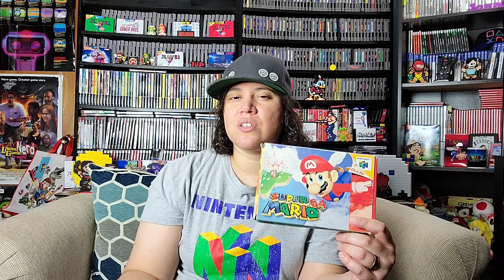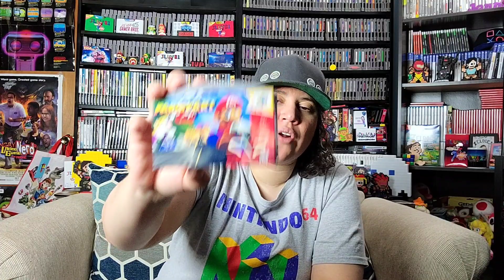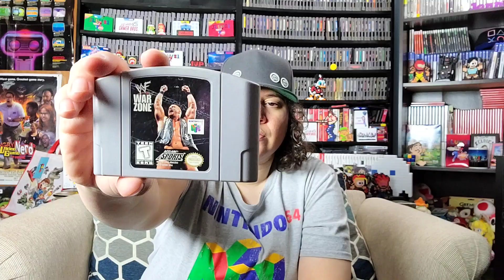My N64 Collection